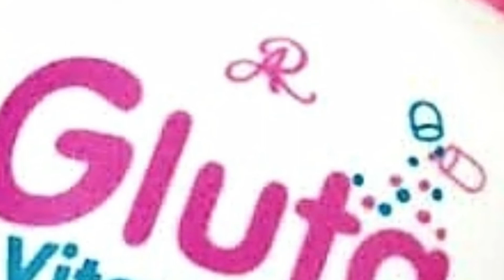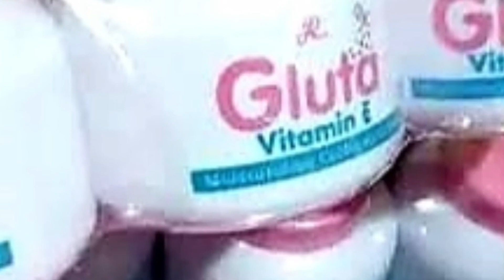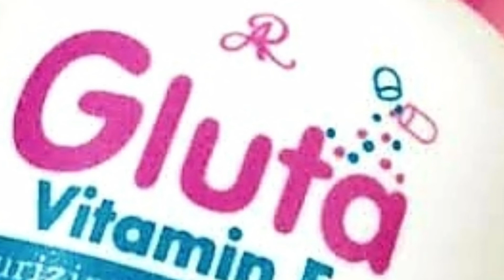মাত্র ৩ দিনে ক্ষতি ছাড়া ত্বক ধবধবে ফর্সা করার ক্রিম। Gluta Vitamin E Cream 100% Honest Review